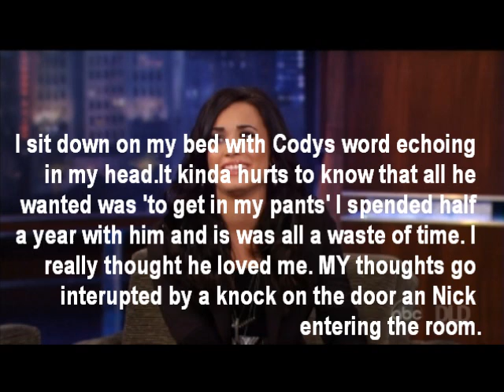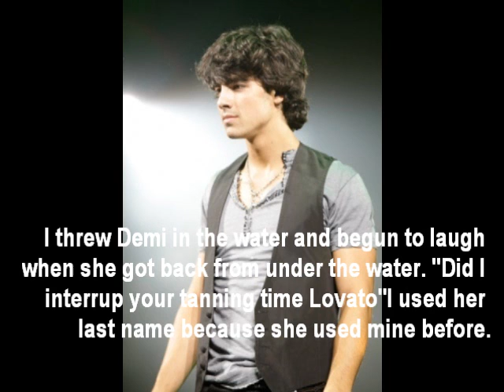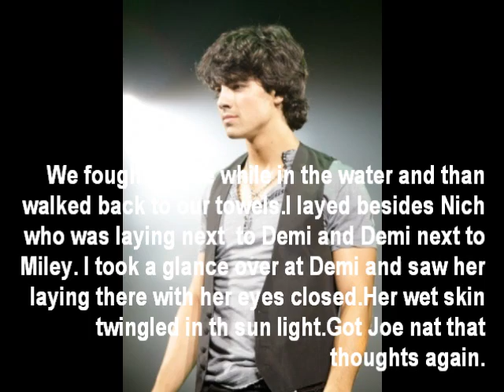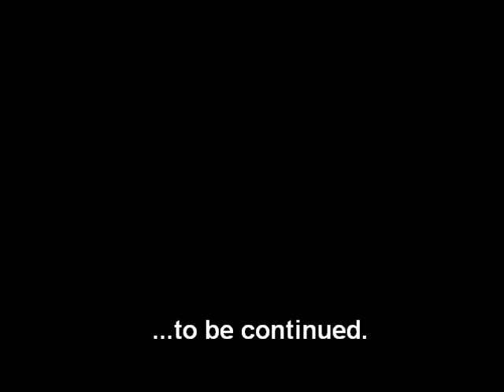Holiday Trip part 3 llMini-Moviell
please comment and sub thanks =)